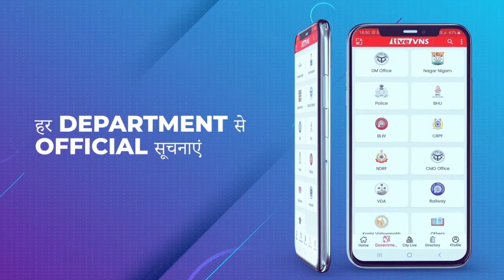वाराणसी में 5 चोरों को पुलिस ने किया गिरफ्तार